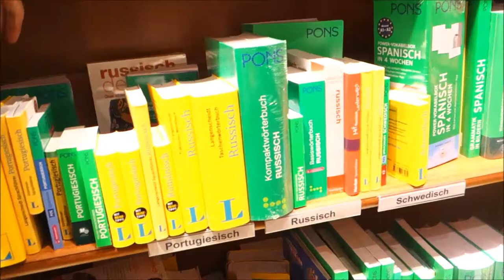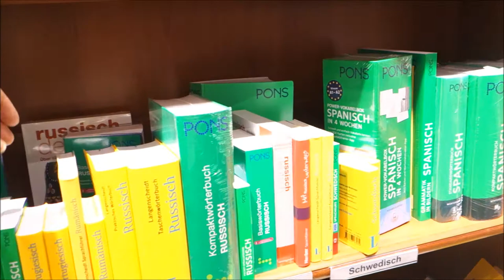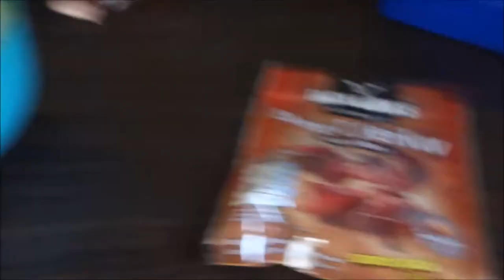Angeleckter Oreokeks Vlog#130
Jeden Tag ein neuer Youtube Vlog. Wir Vloggen jeden Tag unser Familienleben und freuen uns dieses Abenteuer mit euch zu teilen

Mein Shop

Packstation:
Rosangela T
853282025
Packstation 104
47475 Kamp-Lintfort